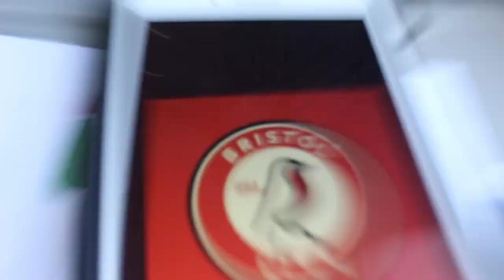1100 Bristol city fans go MENTAL as ANIS MEHMETI AND ZAK VYNER STRIKE to make it 2-1 BRISTOL CITY!!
WOW
Anis Mehmeti Strikes his first goal for Bristol city. What a career he has ahead of him! Absolutely lovely goal.
Zak Vyner strikes his FIRST of the season! He is absolutely amazing, my MOTM and let''s hope he has a great end to the season for Bristol City.